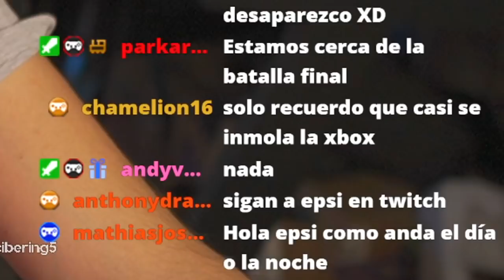RUMBO AL FINAL | GUARDIANES DE LA GALAXIA (LATINO) #12 | EpsilonGamex